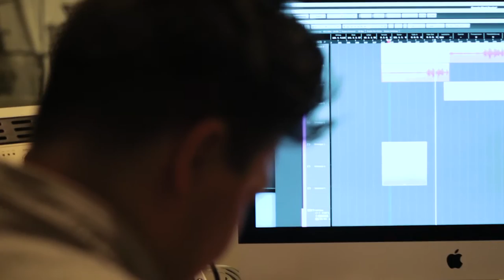Wrecking Ball - Miley Cyrus (Daniela Oude Kotte Cover)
Here is my version of Miley Cyrus Wrecking Ball. Hope you enjoy it ;)